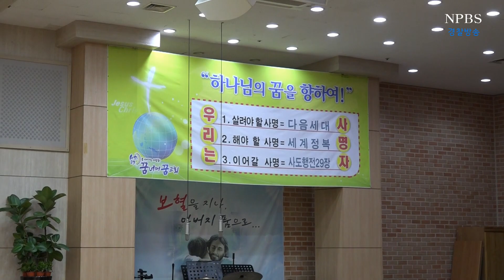[npbs tv 경찰방송] "코로나19 극복 특집방송" 찬양과 생명이있는 행복콘서트 - 진행 : 이수 교수 MC . .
[코로나19 극복을 위한 특집방송] 찬양과 생명이있는 행복콘서트  .  .
방송출연진:
1. 서주 --- Pianist 김소임 ‘The Giving’/ Michael W.Smith
2. Duet Sop.정민화 Ten.임석헌 - 축복하노라/신상우
3. Soprano Solo 강남희 - 참 좋으신 주님/김기영 - 나의 모습 나의 소유/Don Moen
4. Baritone Solo 김충환 - 생명의 양식/C.Frank
5. Flute Solo 임수현 - 사명/이권희
6. 5분 메세지 - 김헌수목사(꿈너머 꿈교회 담임)
7. Duet Sop.강남희 Bar.김충환 You raise me up/R.Lovland
8. Soprano Solo 한정열 - 여호와는 나의 목자시니/최덕신
9. Tenor Solo 임석헌 - 너를 떠나지 아니하리라/고민지
10. Soprano Solo 정민화 - 여호와는 나의 목자시니/나운영
11. 전체 Ensemble - 왜 걱정하느냐/최택헌

2021년 4월 22일(목) 오후 5시 .  . 경기도 화성시 능동 . .  대한예수교 장로회       꿈너머 꿈교회  본당 .  .
영상취재 조동현 대표기자(경찰방송,국가경찰신문사 대표이사 사장)